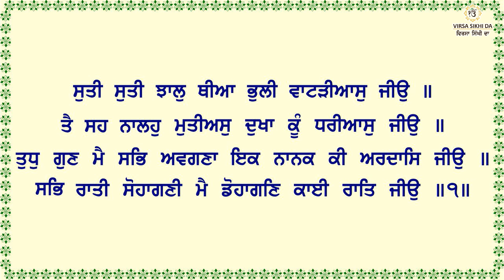kuchaji Mahalla 1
ਤ੍ਵ ਪ੍ਰਸਾਦ ਚੌਪਈ , ਪਾਤਸ਼ਾਹੀ 10ਵੀਂ

* ਮੋਰਚਾ ਗੁਰੂ ਕਾ ਬਾਗ਼ , ਸ੍ਰੀ ਅੰਮ੍ਰਿਤਸਰ ਸਾਹਿਬ